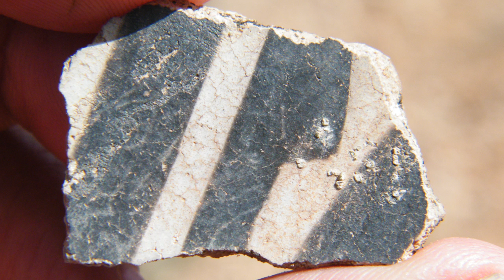Keeping Fire on the Ground: Resource Specialist Perspectives on the Kaibab National Forest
The importance of fire in many western ecosystems cannot be overstated. On the Kaibab National Forest, fire provides habitat for wildlife, maintains watersheds, and supports forest health and productivity. Fire also influences a wide range of values, resources, and ecosystem services. On the Kaibab, resource specialists have a strong understanding and appreciation for the benefits of fire, and they work closely with the fire staff to ensure that fire management and resource management are one in the same.